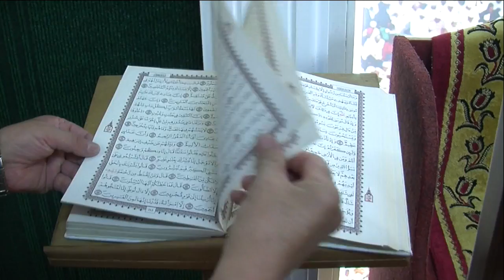Festa fine Ramadan, tanti fedeli anche a Napoli e Giugliano